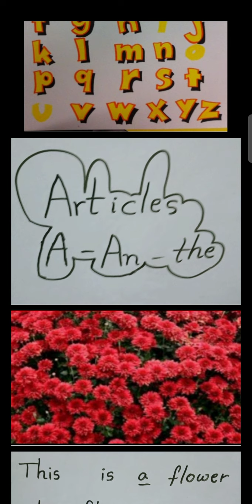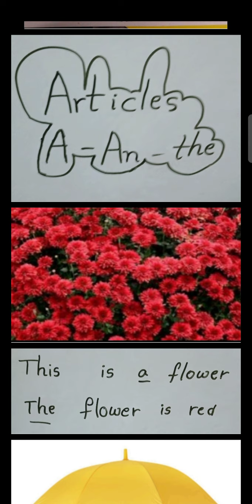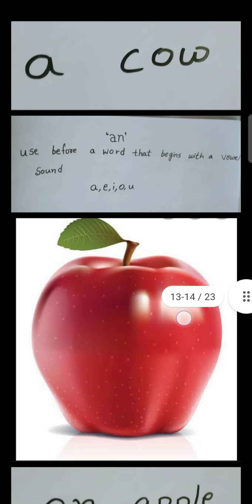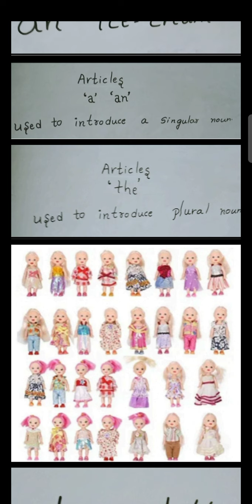articles and vowels consonants